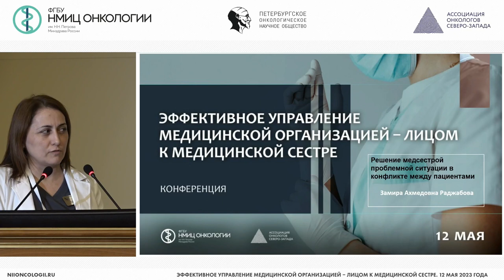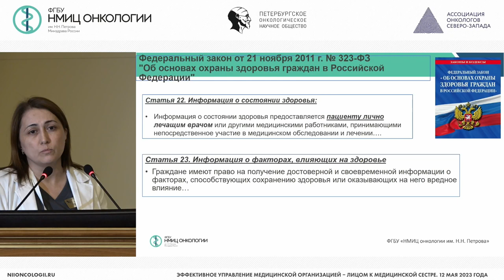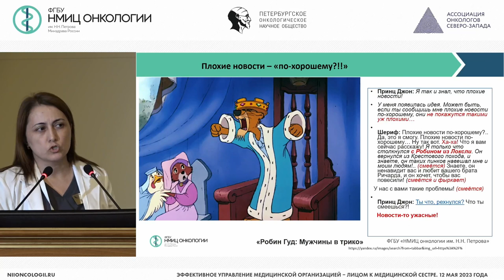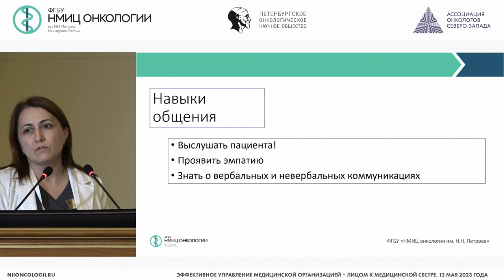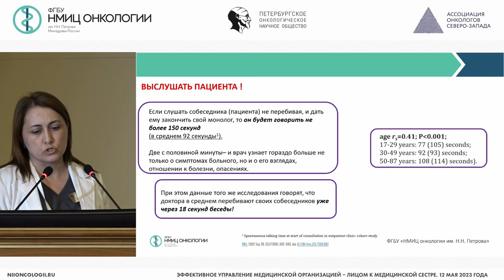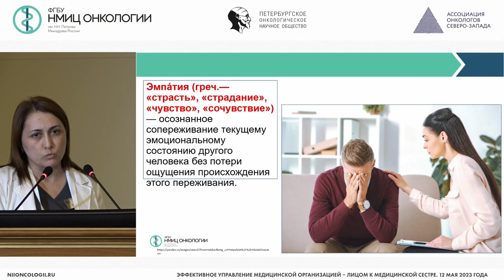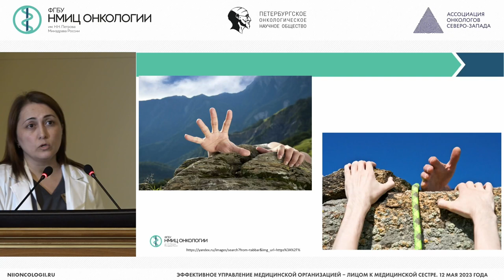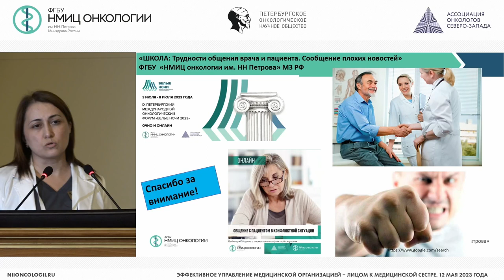Решение медсестрой проблемной ситуации в конфликте между пациентами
Раджабова Замира Ахмед-Гаджиевна – заведующий отделением - врач-онколог отделения опухолей головы и шеи, научный сотрудник научного отделения торакальной онкологии, доцент отделения дополнительного профессионального образования НМИЦ онкологии им. Н.Н. Петрова, д.м.н., доцент, г. Санкт-Петербург

Конференция «Эффективное управление медицинской организацией – лицом к медицинской сестре»